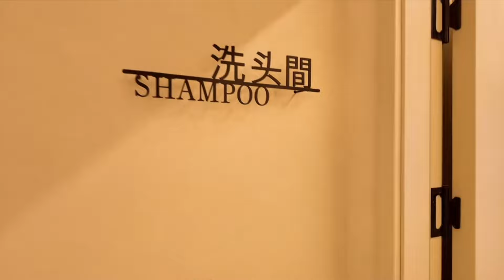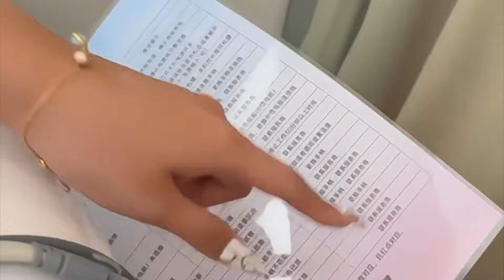中國又一行業崩了！成本32元賣1萬多也撐不下去了！醫美產業神話破滅，3000億市值蒸發！醫美巨頭股價暴跌80%！華熙生物業績崩塌！玻尿酸女王趙燕醜聞曝光！揭秘醫美暴利鏈！愛美客｜貝泰妮｜中國經濟危機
你敢相信嗎？一款成本僅32元的玻尿酸，竟然被層層加價到10800元天價！從32元到2500元的出廠價，再到10800元的市場售價，利潤暴漲超過300倍！然而，即便如此驚人的利潤空間，這個曾經讓無數人為之瘋狂的產業，如今也崩壞了！

曾經的"醫美明星"股價已經暴跌七八成，昔日的輝煌不復存在。華熙生物2024年半年報顯示業績大幅下滑，股價創上市以來新低。更可怕的是，"玻尿酸女王"趙燕被爆出強制低價收購員工股份的醜聞！

整個醫美產業正經歷前所未有的寒冬。 "醫美三劍客"華熙生物、愛美客、貝泰妮市值合計蒸發超過3000億元！醫美板塊五大重點股票平均跌幅高達80%，市值蒸發3768.8億元！

從神話到崩塌，醫美產業的興衰折射出中國經濟轉型的陣痛。本影片深入剖析醫美產業的現狀，揭露背後的驚人真相！

紀錄真實的中國，希望這片神奇的土地能正常一點。